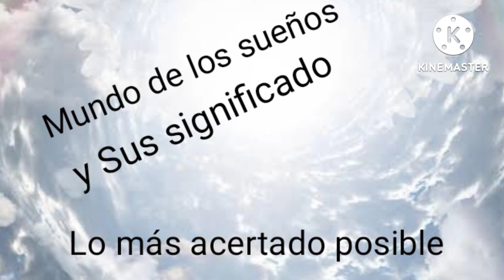Significado de soñar que se te caen los dientes de abajo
Es el significado de soñar que se te caen los dientes de frente ,en la parte baja ,lo más acertado posible.